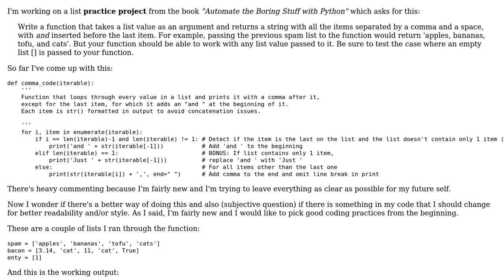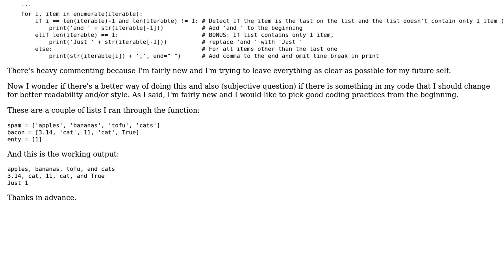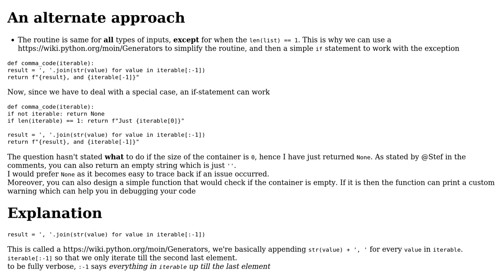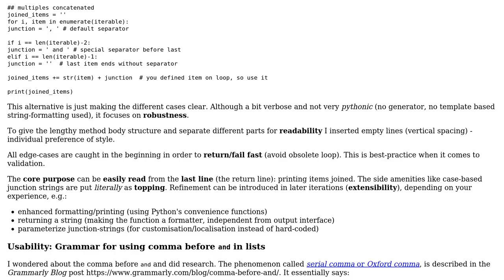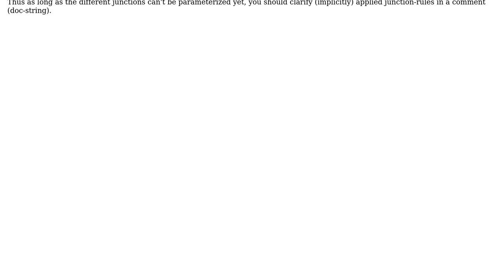Code Review: Comma formatted list printer (2 Solutions!!)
Code Review: Comma formatted list printer

With thanks & praise to God, and with thanks to the many people who have made this project possible! | Content (except music & images) licensed under CC BY-SA | Music | Images & others | With thanks to user Vaney Rio user hc_dev and the Stack Exchange Network Trademarks are property of their respective owners. You are responsible for your own actions.